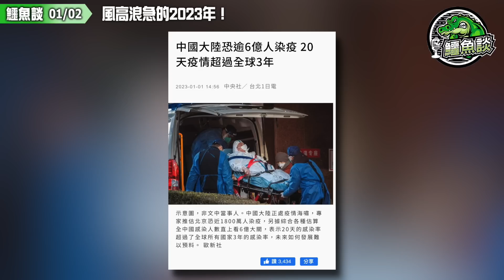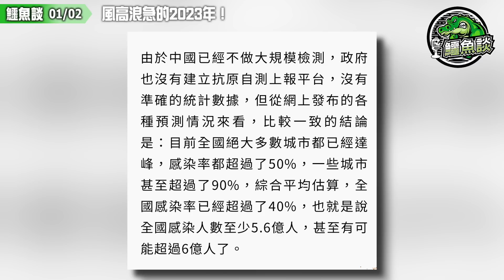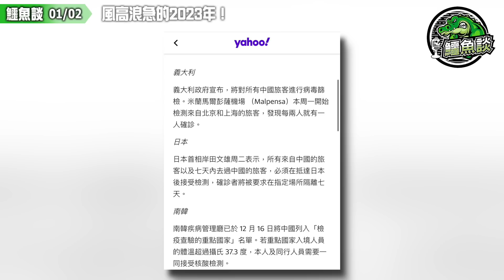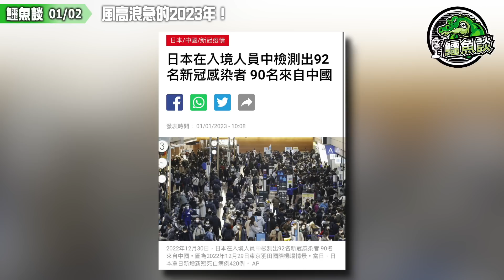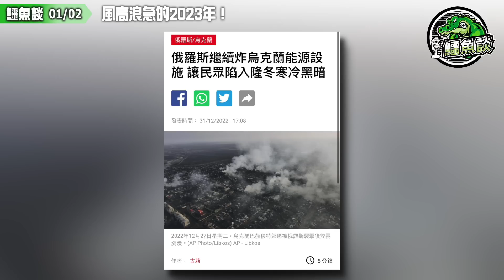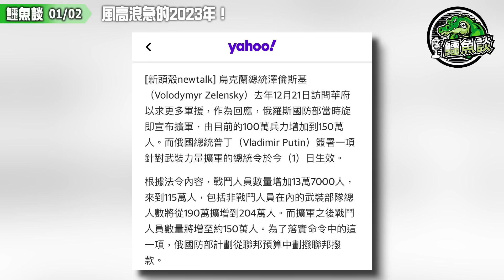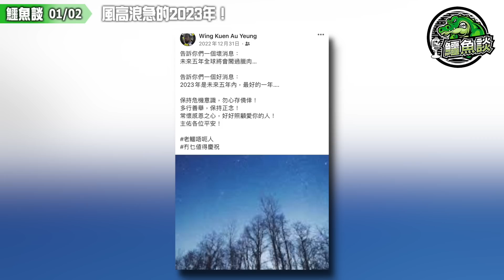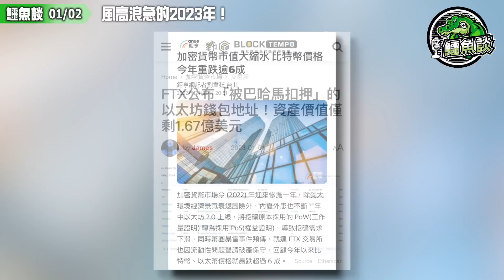20230102《鱷魚談》: 風高浪急的2023年！新年開局風起雲湧！三大魔頭新年密謀攪亂世界，瘟疫、戰亂、息魔、經濟衰退迎新歲！危機處處香港人要綁好安全帶，大家睇路！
2023年一開始不平靜，中國疫情海嘯式爆發全世界挫勒等。俄烏大戰普丁增加兵力。北韓不只新年試射飛彈，金正恩要求指數級增加北韓核武庫。

中國疫情炸開，1月8日大解封，估計有百萬以上的觀光客傾巢而出，各國神經緊繃。中共總書記習近平（2022年12月30日）表示，「我們因時因勢優化防控策略，最大程度守護人民生命安全和身體健康，最大限度減少疫情對經濟社會發展影響」，這是中國疫情猛爆式成長後，習首次對外發聲。

烏克蘭跨年夜遭逾20枚俄軍飛彈狂轟 基輔至少21死傷。俄羅斯兵力增加到150萬，徵兵年齡下限從18歲提高到21歲，徵兵年齡上限提高到30歲。普京新年談話：“道義和歷史的正義在我們一邊。”令世界譁然。

北韓1日凌晨再度向朝鮮半島東部海域發射1枚彈道飛彈。北韓12月31日才剛發射3枚短程彈道飛彈，不到24小時，又再度採取行動。

不只新年試射飛彈，金正恩要求指數級增加北韓核武庫！

COVID-19全世界確診人數660,399,210。6,690,155人往生。日本南韓美國疫情持續居世界前3名。中國第7（數字外界起疑）、台灣第9名（正進入第三波疫情）。全世界中國疫情猛爆式成長之外，美CDC更擔心40%確診者是XBB變種問題。

Mihk.tv重溫訂閱計劃:
付款方法:
PAYME/轉數快 98108874
銀行過數:
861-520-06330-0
- OR -
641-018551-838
- OR -